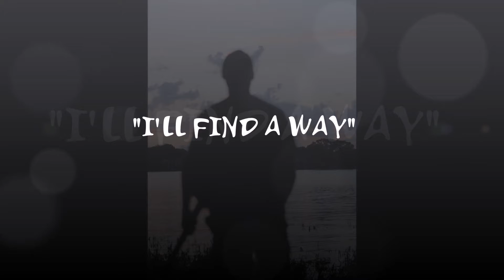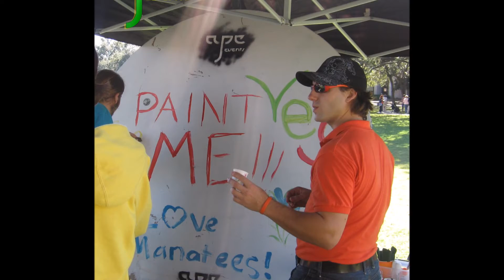"I'll Find A Way" by Matthew McEwen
VIDEO POSTED BY: Matthew McEwen
Original Song Composed & Arranged by Matthew McEwen